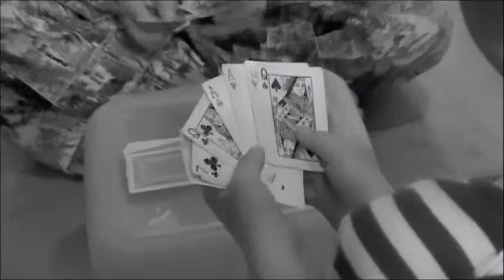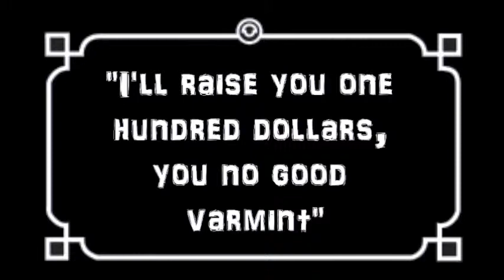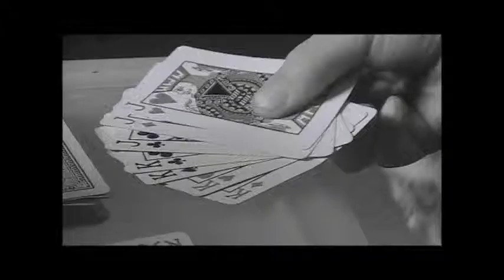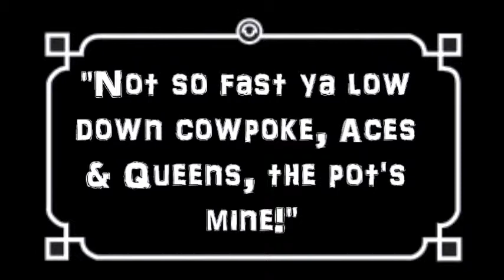Big Fight at the Last Chance Saloon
A long lost movie from the silent era. or some silliness I made with my nephews!!

The music is not my own but from an album called Nickleodeon Theatre Music by Silent Movie Music on the Fotoplayer. I bought them off Amazon, hope nobody minds me using them